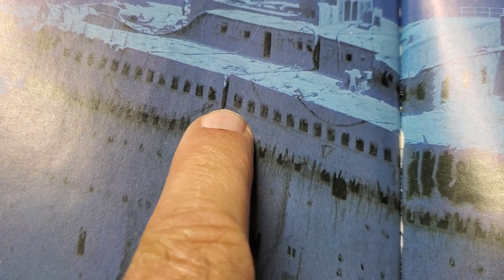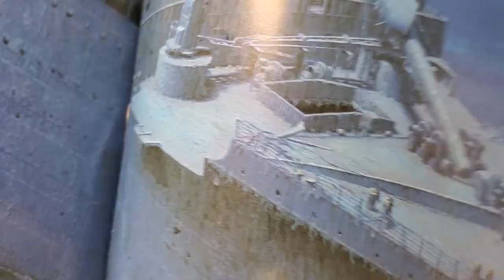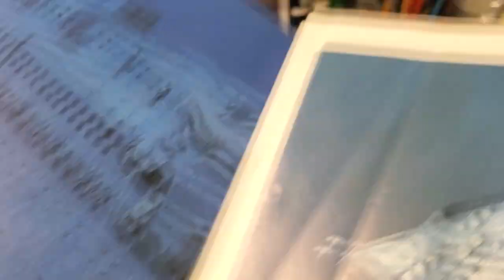Titanic Wreck Model Diorama Tutorial Part 14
In Part 14 we add the remainder of the superstructure, the D Deck door and the forward Well Deck bulwark "wings".